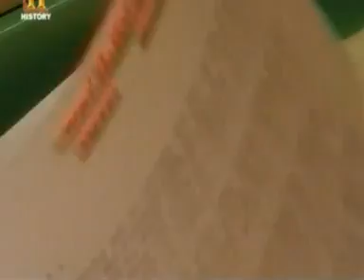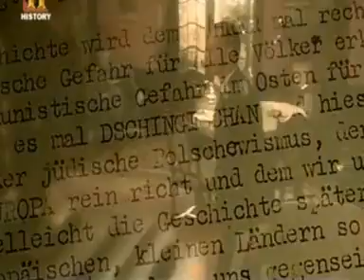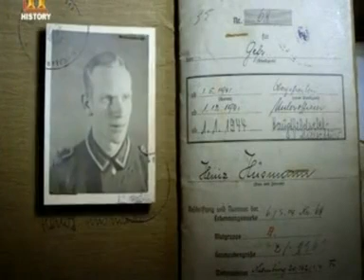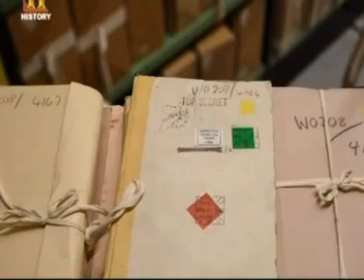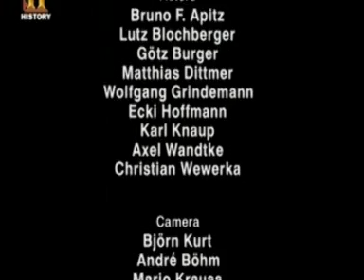La guerra lampo - Hitler invade la Polonia 1939 - documentario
La guerra lampo (in tedesco Blitzkrieg /ˈblɪt͡sˌkʀiːk/) è una tattica militare basata sulla combinazione di meccanizzazione, potere aereo e telecomunicazioni, volta allo sviluppo di manovre rapide e travolgenti destinate a sfondare le linee nemiche nei loro punti più deboli per poi procedere all'accerchiamento ed alla distruzione delle unità isolate, senza dar loro la possibilità di reagire, dato il costante stato di movimento delle unità attaccanti.

Sebbene utilizzata, dal punto di vista moderno, per la prima volta dalle grandi unità dell'esercito tedesco durante la seconda guerra mondiale, facendo utilizzo combinato di fanteria meccanizzata, aviazione, artiglieria e mezzi corazzati, già ben prima del conflitto essa era stata teorizzata probabilmente già a partire dalla seconda metà del XIX secolo.